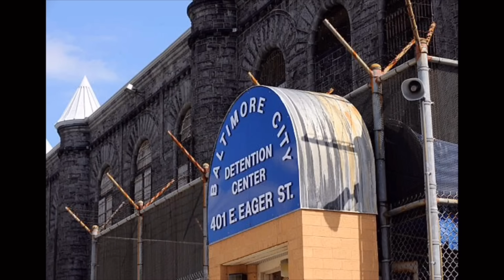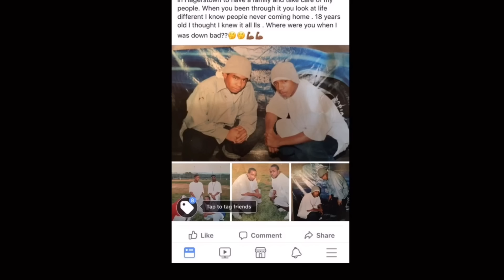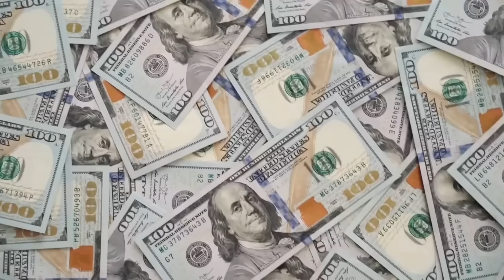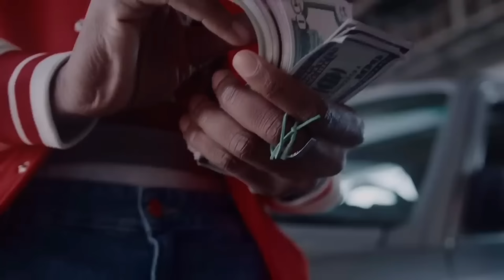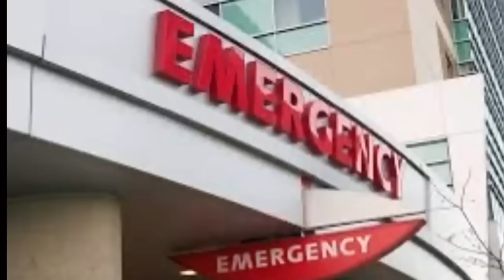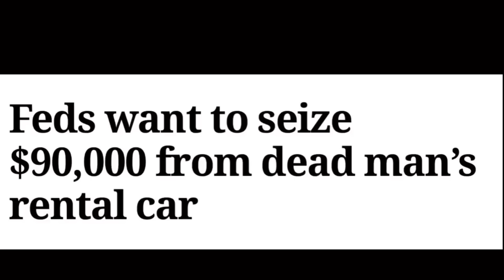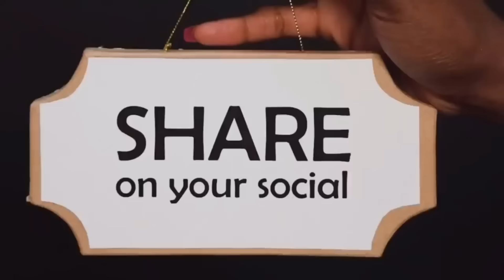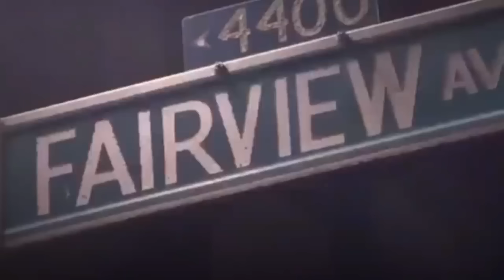THE BALTIMORE WAY COMPILATION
In this compilation video we have 4 episodes of The Baltimore Way covering everything from surviving prison, Relationships, friends, co-workers,betrayal living in Baltimore Maryland and more.